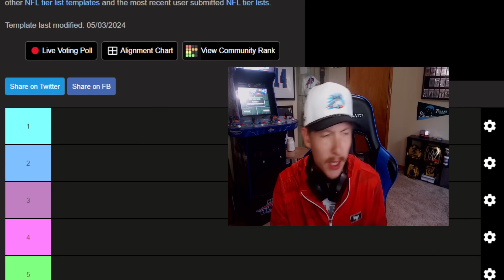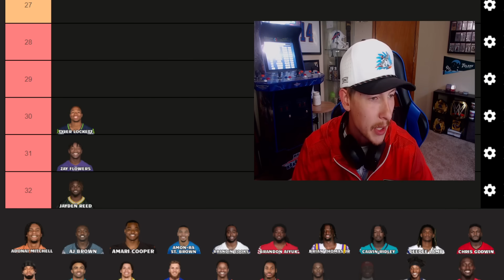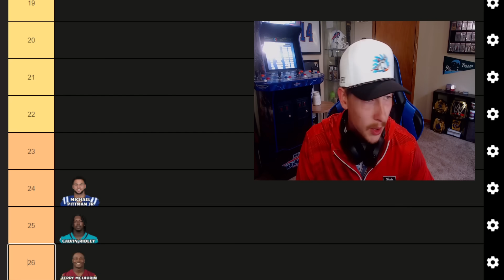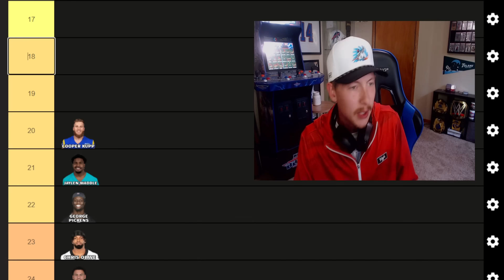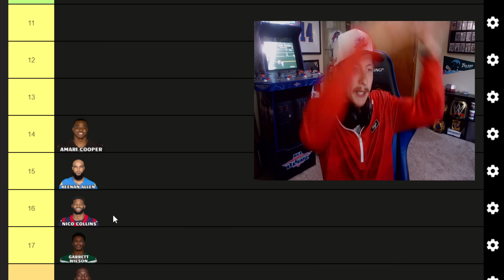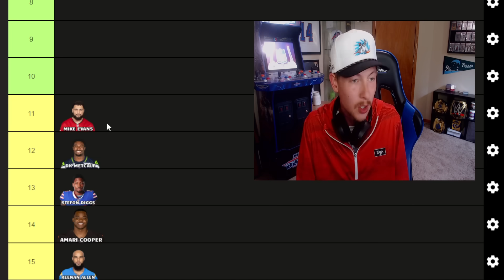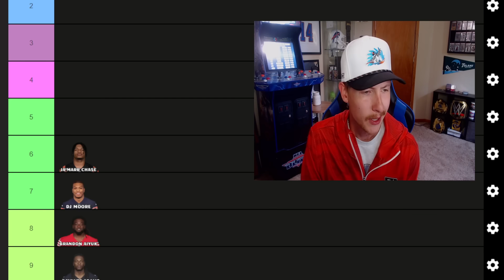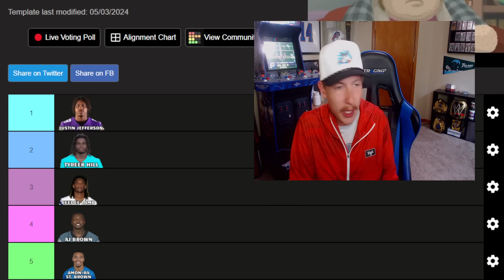Ranking my top 32 NFL Wide Receivers!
Welcome to the wide receiver portion of me ranking my top 32 players at a position in the NFL! Enjoy!